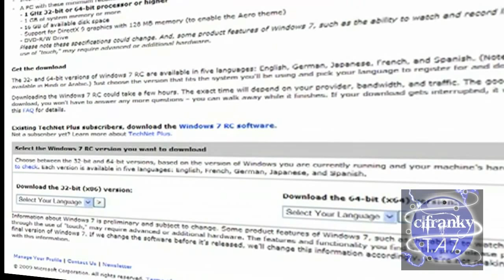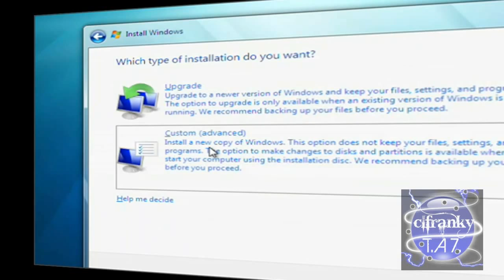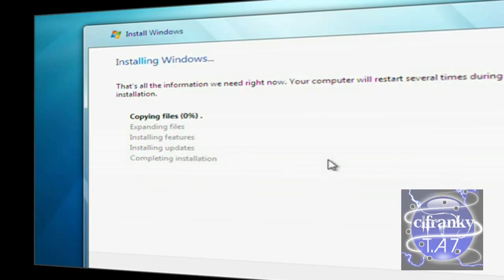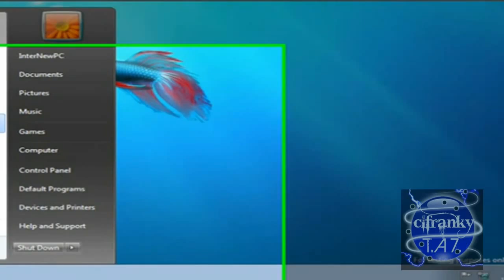Install Windows 7 Ultimate (Example)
Win Se7en Ultimate
waiting for links